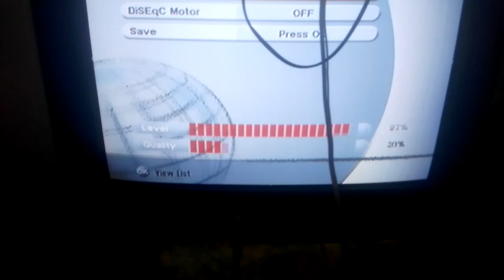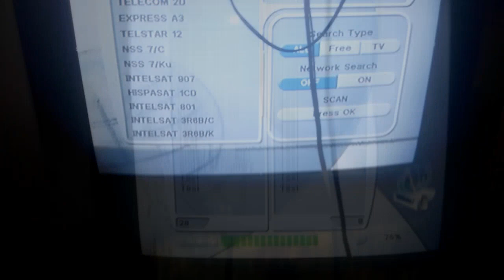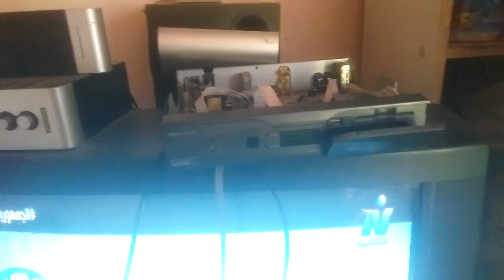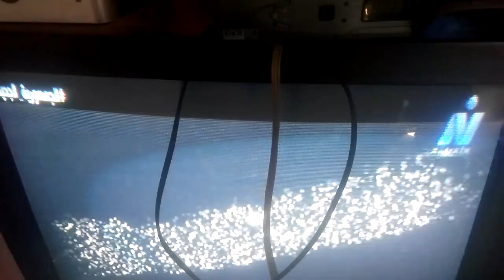تصليح رسيفر قاطع إشارة وكيفية قياس المكثفات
تعلم طريقة قياس المكثفات